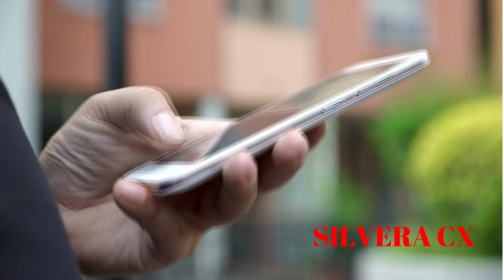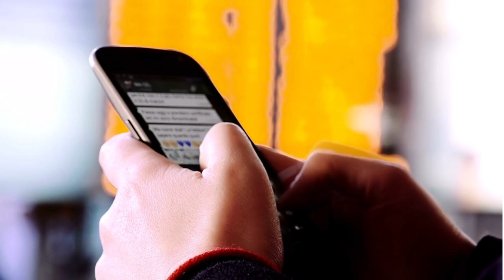CARTÃO DE CRÉDITO NUBANK! ATRASEI A FATURA DO CARTÃO, E AGORA O QUE FAZER?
RESPONDENDO INSCRITOS, CLIENTE NÃO CONSEGUIU PAGAR A FATAURA DO CARTÃO NUBANK. E AGORA COMO FAZER PARA EVITAR O CANCELAMENTO DO CARTÃO NUBANK?? VEJAM NESSE VIDEO...

✅pagseguro.info/bkchqmth